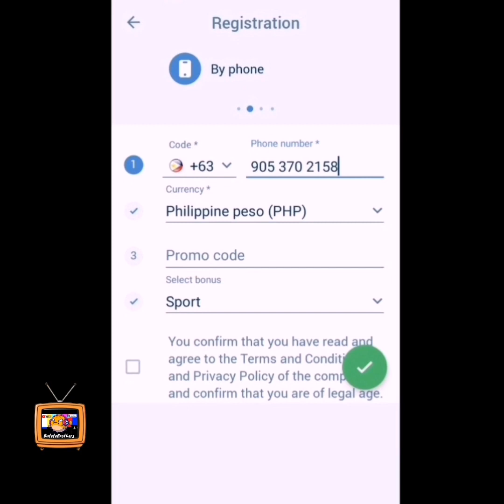It's a Prank | Taong Grasa Nang Gulat Prank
We upload new funny videos and Twice/Weekly!